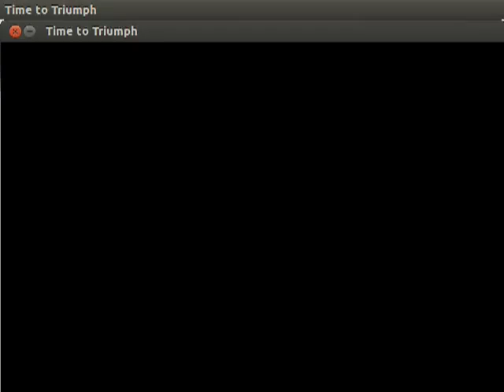Let's Play Zelda 3T - E24 : Sauvegarder, ça peut servir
L'exploration est laborieuse. Ou comment refaire 50 fois le même chemin :)